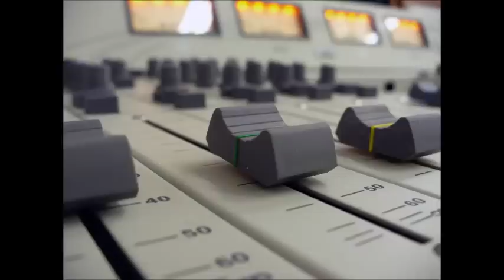FM Radio Studio Equipment and Installation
FM Radio Broadcast Automation. Low cost Solutions, including project, survey and installation.

ITEL proposes what we define upgradeable modular global Radio/TV Broadcast solutions, for:

• Radio Studios (both on air, Sat, and internet streaming)
• Television Studios (both on air, Sat, and broadband
   internet streaming)
• ENG External News Gatering
• SNG Satellite News Gatering
• DSNG Digital Satellite News Gatering
• OB Van Outside Broadcasting Van
• Satellite Service Provider
• UP - Link
• Pre Survey
• Radio/TV Broadcast Station Electrical Safety and
   distribution
• STL Studio Trasmitter Link
• Uniterruptible Power Supplier equipments
• Indipendent Power Generation equipments
• Digital / Analogue Radio Transmitters
• Digital / Analogue TV Transmitters
• Microwave Relays
• Transmitting site location's establishment
• Towers and masts supply and installation
• FM/TV Radiating Aerial Systems
• Shipments & Logistics
• Installations and system integration
• Extended Warranty Services
• On site Technical training services
• On site Technical Assistance
• Spare Parts and after sale service

Many private and government stations around the world, have choosen ITEL to fully satisfy their requirements. We are sure that your company will be equally satisfied with our services!